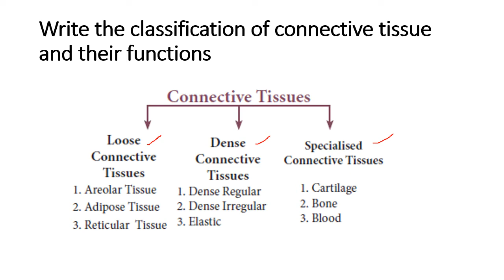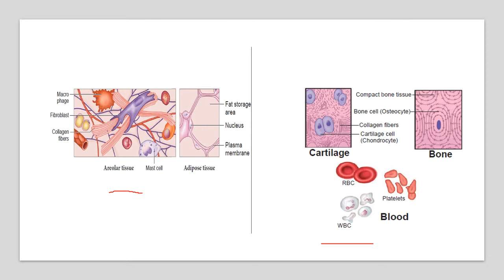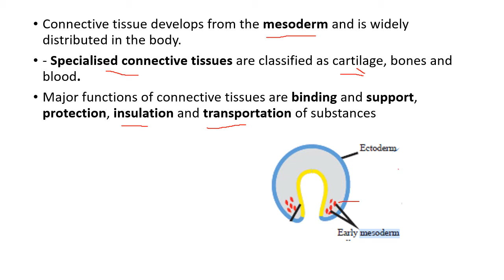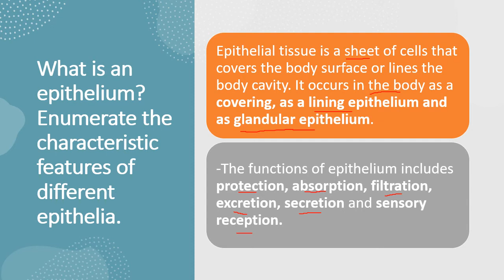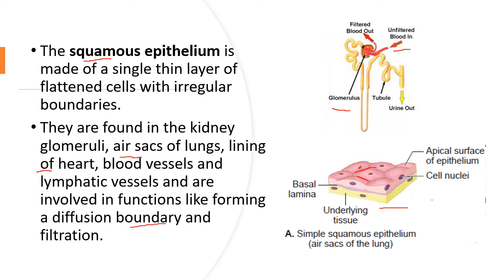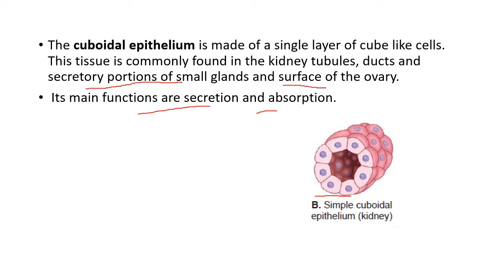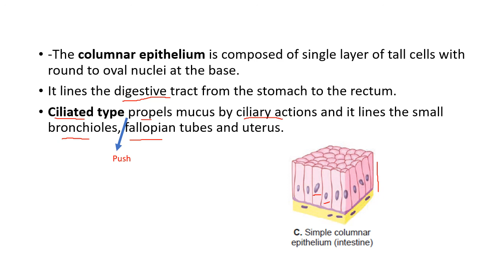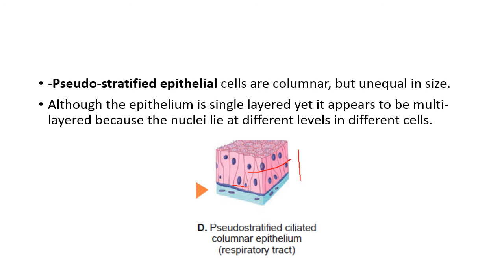11th std TN Bio-Zoology Unit-2,Chapter-3 Book Back Answers, English Medium with Tamil explanation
In this video i will go through 11th standard Bio-Zoology chapter 3 book back answers with explanation for english medium